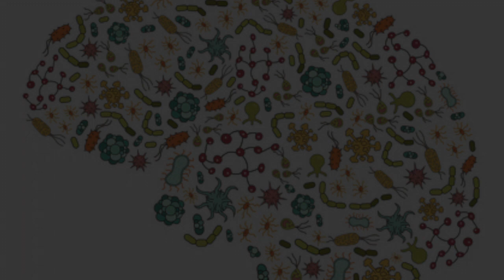Chapter 6: Origins of Gut Microbiome | The Mind-Gut Connection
Learn More…

Follow Dr. Mayer…

Video Credits…
• Produced & Filmed by Loreto Di Cesare
• Edited by Hyo Jin Ryu